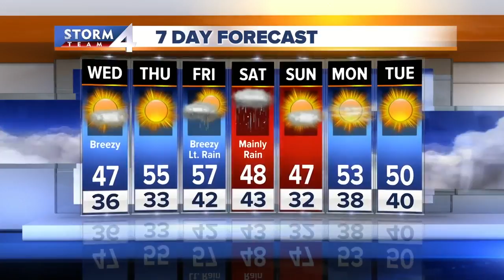Cold front drops temperatures overnight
Tonight a cold front will sweep through dropping temps into the low to mid-30s and a few clouds but it will not bring any precipitation.